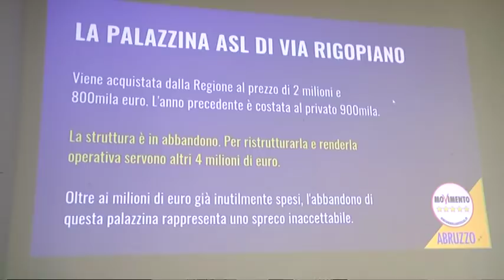Pescara – M5s: “Troppi sprechi per la Asl”